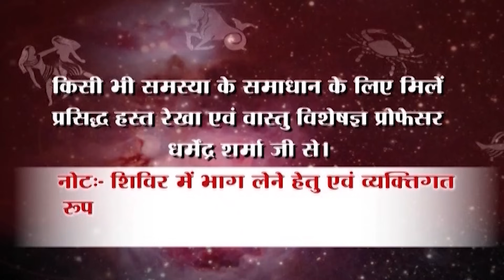श्रेष्ठ जीवन हेतु शुभ संकेत -प्रो .धर्मेन्द्र शर्मा ......